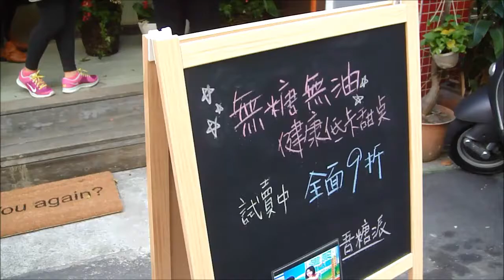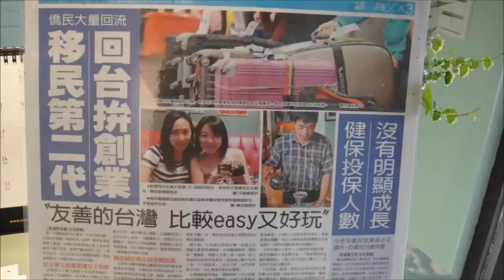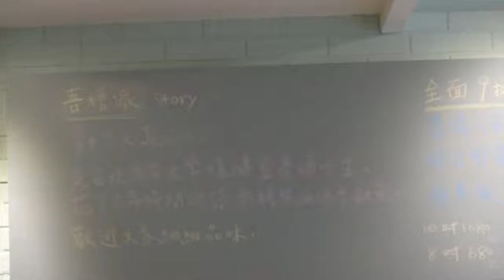2014 01 05 吾糖派健康手工甜點無糖無油